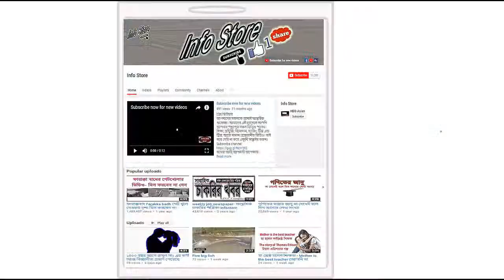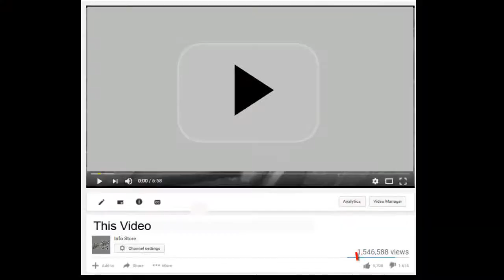Children's entertainment । শিশুদের বিনোদন। শিশুদের খেলাধুলা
শিশুদের খেলাধুলা ও বিনোদনের প্রয়োজন অনেক। তাদের শরীরের সাথে মানুষিক ভাবে বেড়ে ওঠার জন্য প্রয়োজন খেলাধুলা। এই সুবিধা  না পেরে শিশুরা পিছিয়ে পড়বে।
Children need sports and recreation a lot. Need to grow their body with humanity. The children will be lagging behind this facility.